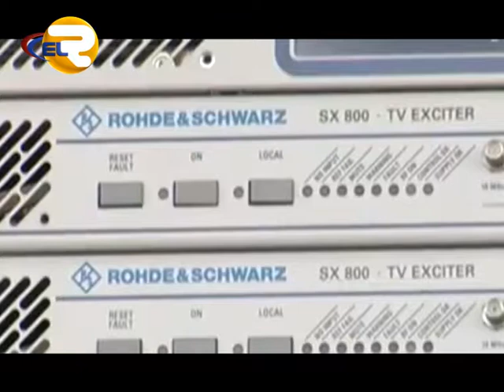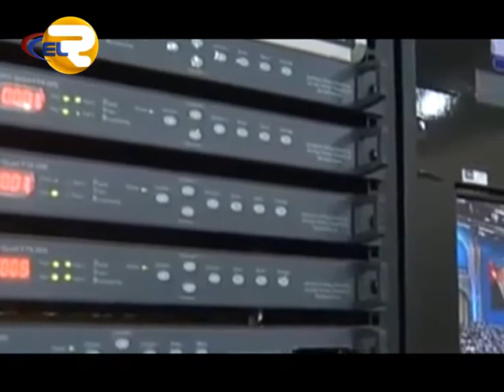Regionlayn - (Telekanalların fəaliyyəti)